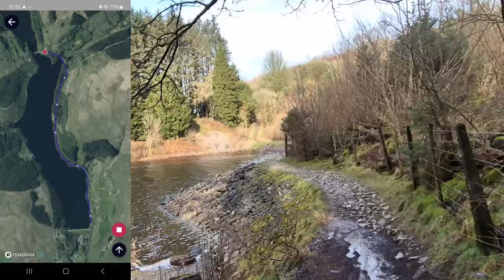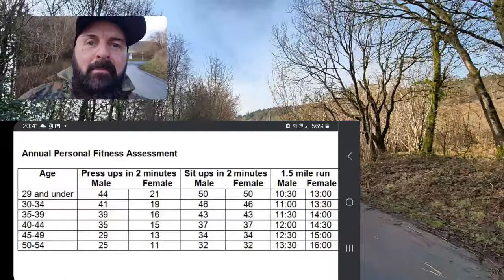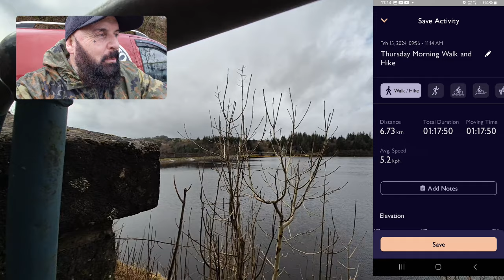How i train for wildcamping | Advice & Nutrition | Pontsticill circular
IN THIS VIDEO I SHOW YOU WHAT I DO TO STAY IN SHAPE FOR  WIDCAMPING.
ILL TAKE YOU ON A 7K FAVORITE HIKING ROUTE AROUND THE PONTSTICILL RESERVOIR HERE IN SOUTH WALES.